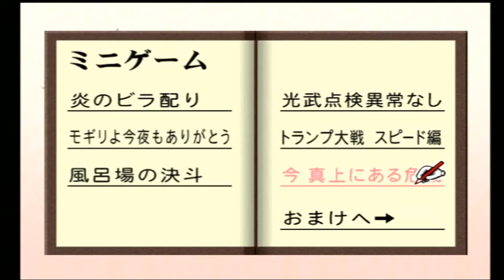神崎すみれの司令で戦う霊子甲冑！！【サクラ大戦 大神一郎奮闘記】ミニゲーム「今 真上にある危機」① Sakura Wars Shooting Game! Sumire Kanzaki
２０００年、ドリームキャストで発売の「大神一郎奮闘記」。
太正十四年、既に神崎すみれは指揮を執っていた…！！
大神隊長、神崎司令のオペレーションで大量降魔との戦いに挑む！